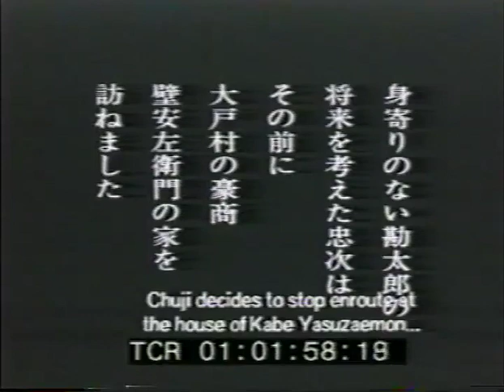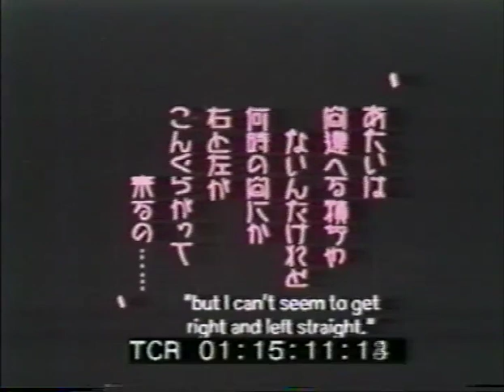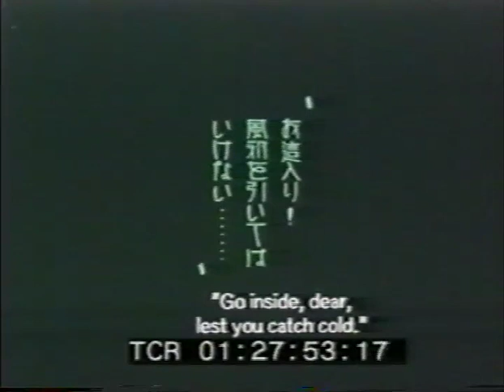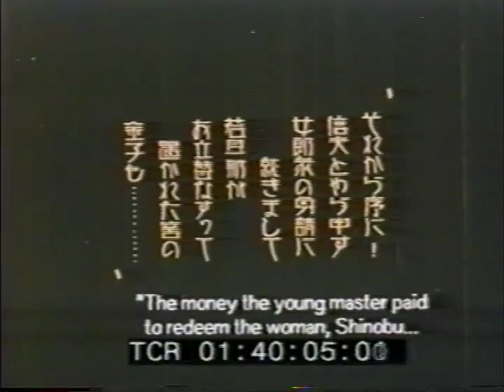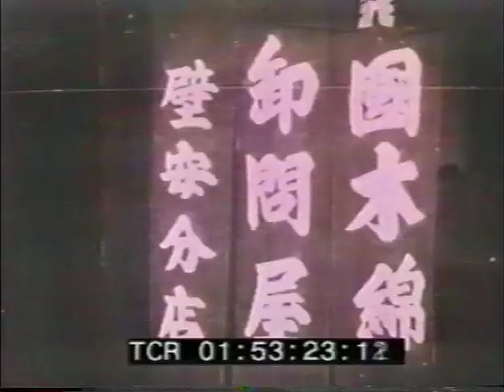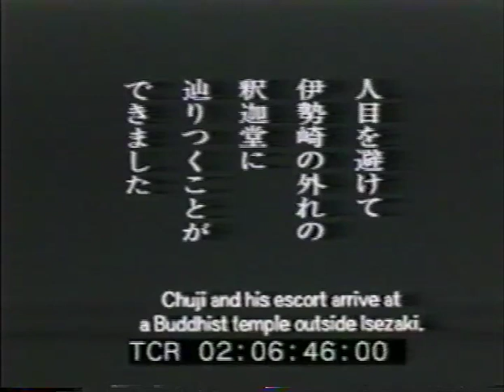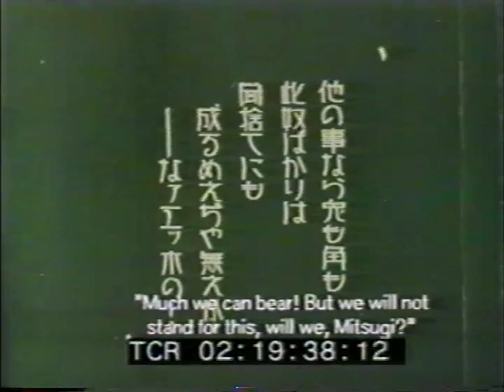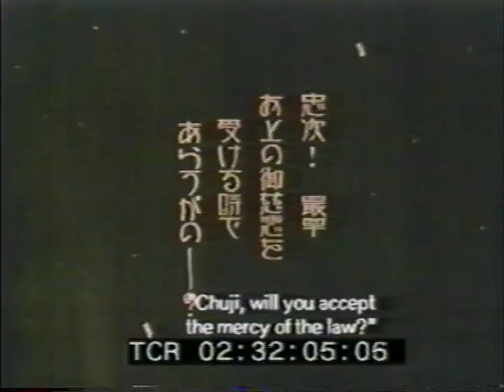Chuji Tabinikki Daisanbu Goyohen (Daisuke Ito, 1927)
aka A Diary of Chuji's Travels
忠次旅日記 第3部 御用篇